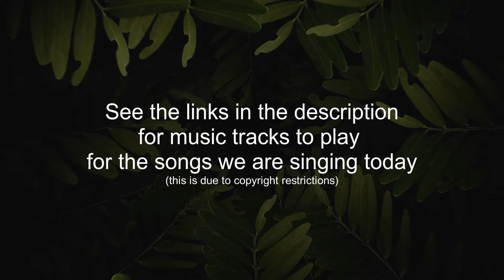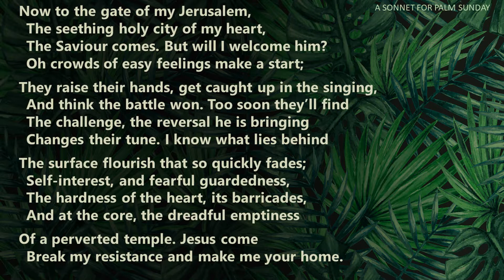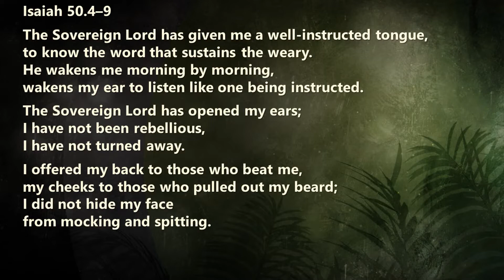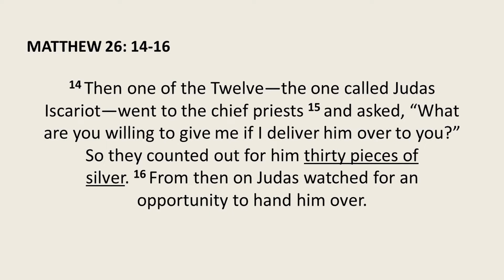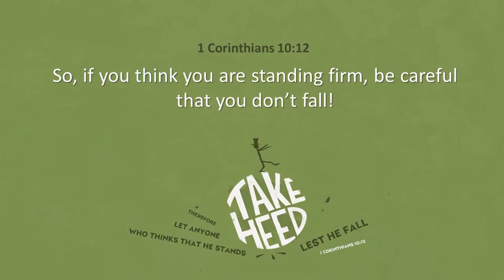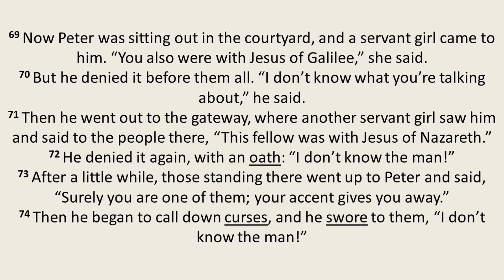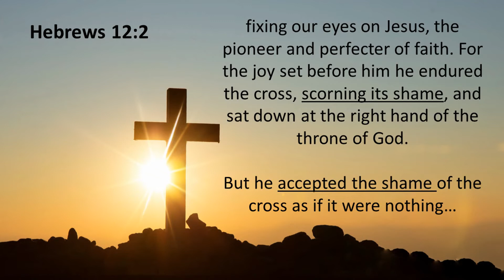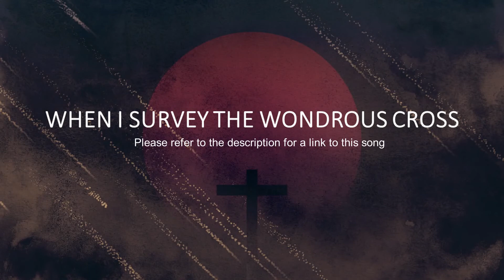GCI Service 5 April 2020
GCI New Zealand Online Service for 5 April 2020

The main message today is by Rex Morgan, and we have reflections and readings from Phil Baldwin, Dennis Richards, and Marilyn Wong.

Please refer to the links above for the music for the songs, which have been excluded from this broadcast for copyright reasons.

We look forward to having you join us again next Sunday at 2pm, and also for our Lord's Supper service on Thursday 9 April as we mark the Death and Resurrection of our Lord and Saviour, Jesus Christ.